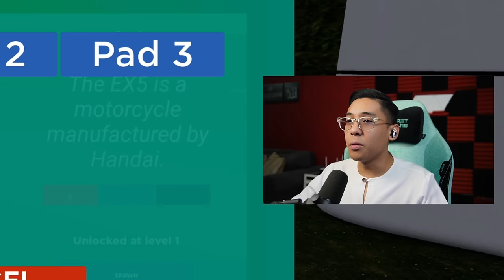Tahun Ini Beraya Di LebuhRAYA! - Roblox Malaysia